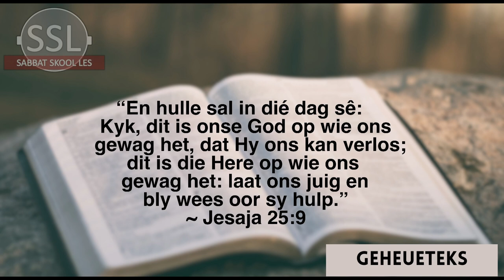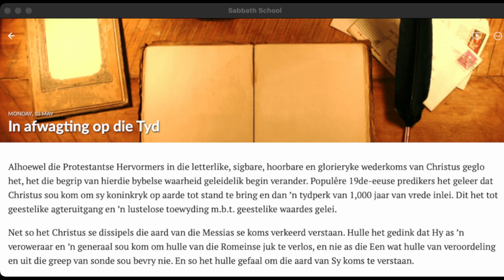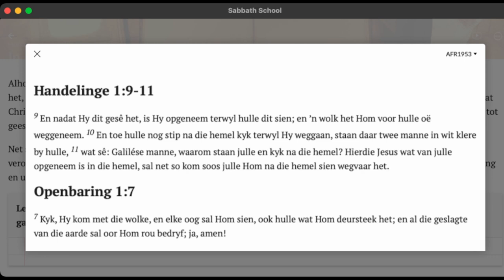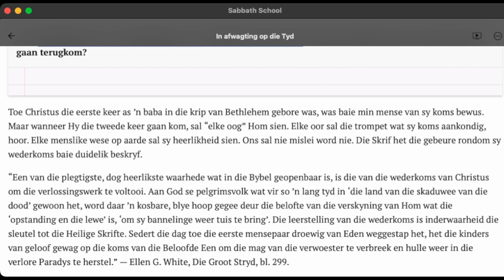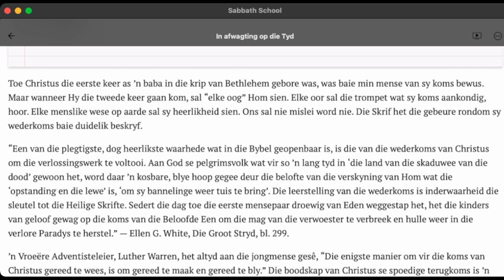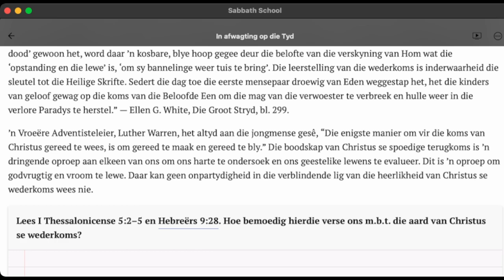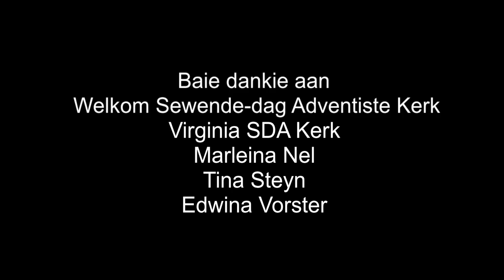Maandag 13 Mei - In afwagting op die Tyd